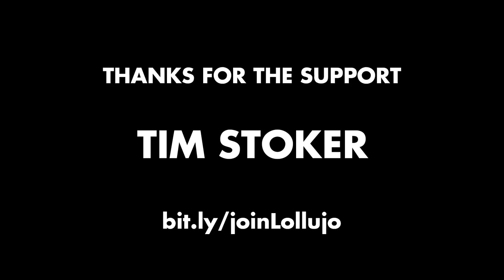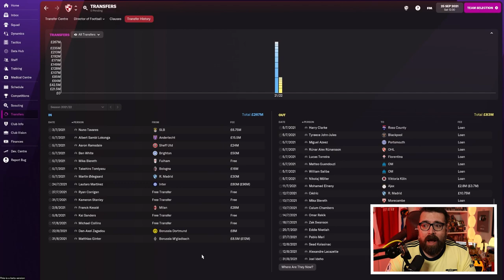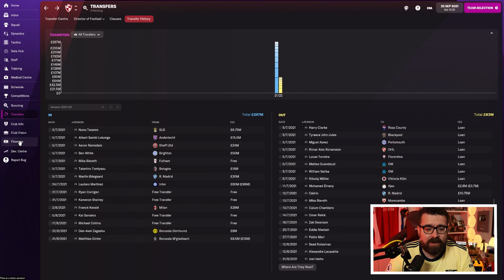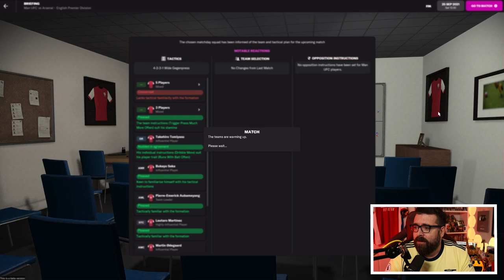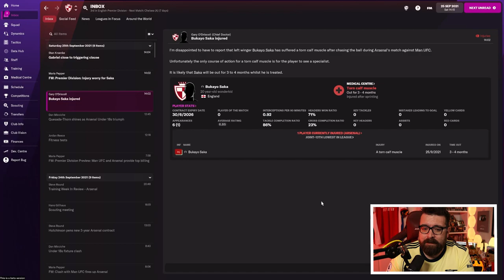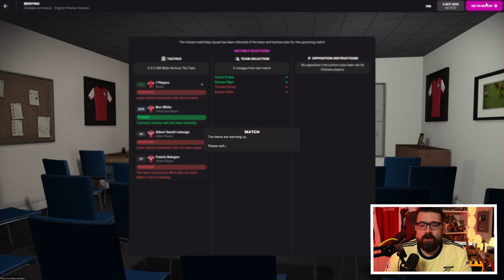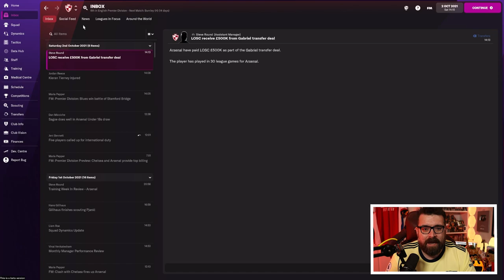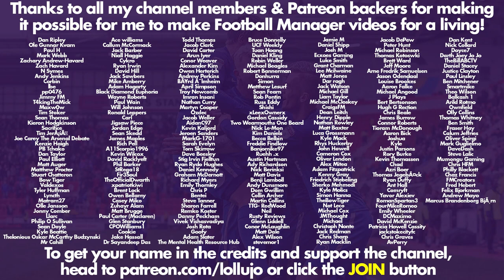I MESSED UP DEADLINE DAY... | Part 3 | ARSENAL FM22 BETA | Football Manager 2022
⚽️ FM22 IS OUT NOW! ⚽️

Another episode of my Football Manager 2022 Beta save with Arsenal in the Premier League. In this first FM22 lets play episode we meet the Arsenal squad and start making some plans for summer transfers.

ABOUT LOLLUJO